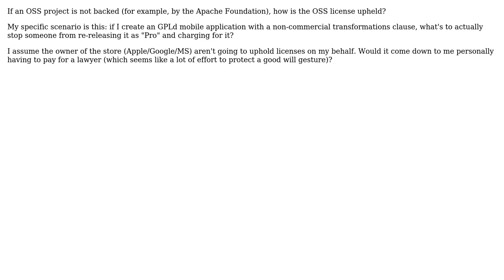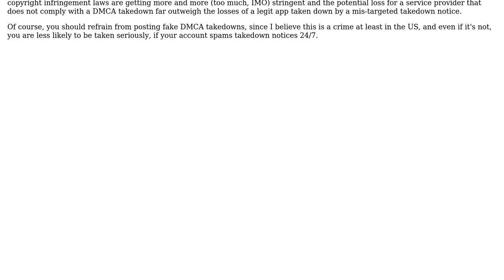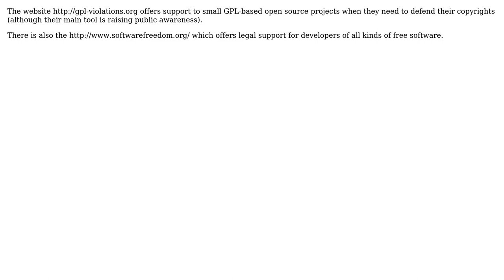Software Engineering: How are OSS licenses upheld on unbacked projects? (3 Solutions!!)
Software Engineering: How are OSS licenses upheld on unbacked projects?

With thanks & praise to God, and with thanks to the many people who have made this project possible! | Content (except music & images) licensed under CC BY-SA | Music | Images & others | With thanks to user Richard Szalay user Philipp user K.Steff user Jorg W Mittag and the Stack Exchange Network Trademarks are property of their respective owners. You are responsible for your own actions.